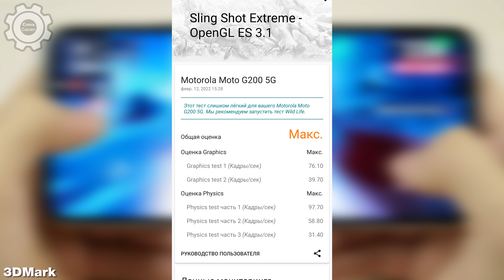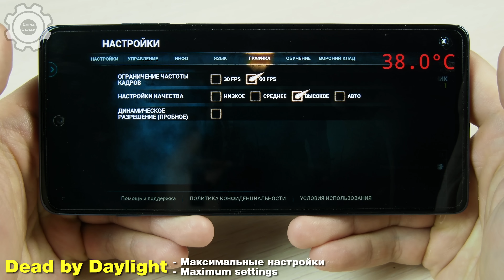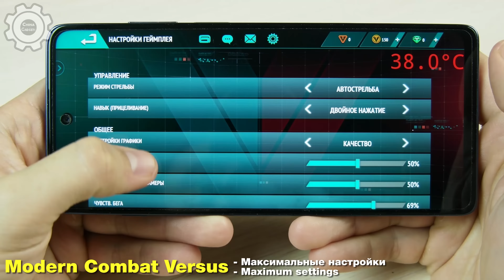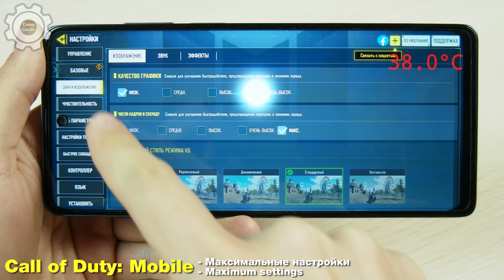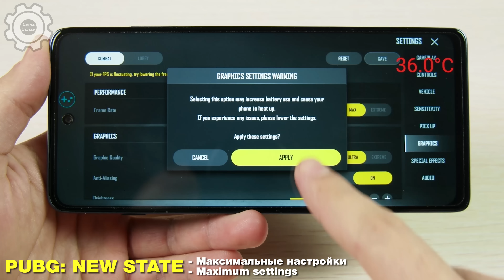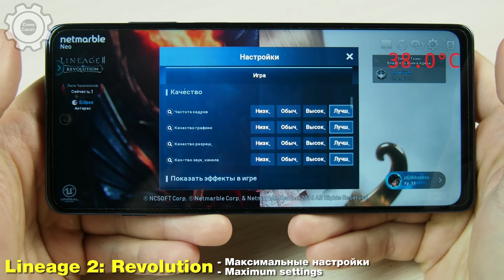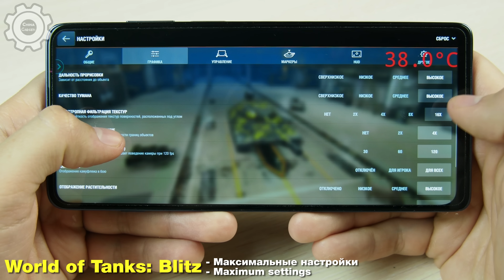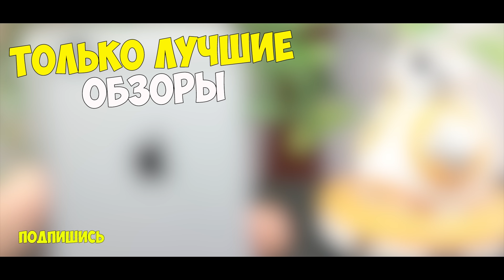MOTOROLA EDGE S30 (G200)🔥 - GAMING TEST🔥 БОЛЬШОЙ ТЕСТ В ИГРАХ 2022 ГОДА! 28 ИГР С FPS! + НАГРЕВ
👉👉 ИМБА за 200 БАКСОВ! 144hz + 778G!!! или

🔥🔥🔥 ХАЛЯВА! =)
PJzY1049
(При покупке от 600 рублей скидка 300 рублей, для РФ и СНГ для новых клиентов)
PtL2LZyJ
- для РФ и СНГ(для новых регистраций в приложении!!!)
Лайфхак! Можно регаться сколько угодно на родственников и так далее + на себя, но меняем почту и коверкаем имя!

Характеристики:
CPU: Snapdragon 888+, 8-core 2,99ghz
- GPU Renderer: Adreno 660
- Ram 6\12gb
- Rom 128\256Gb
- 6,8` 2400x1080p IPS, OGS, 144Hz\576Hz